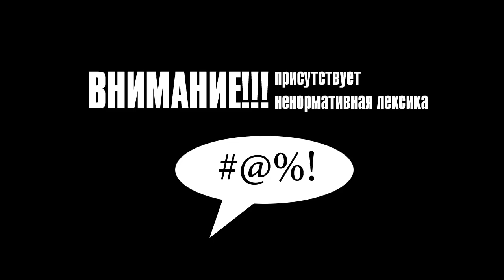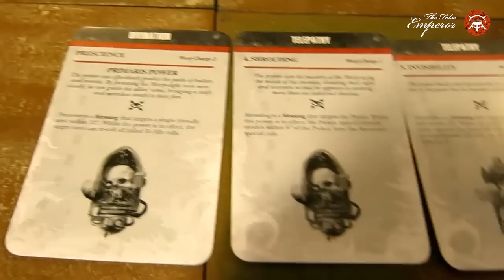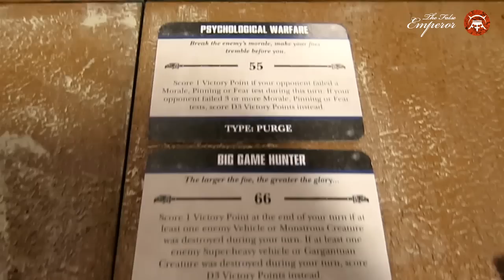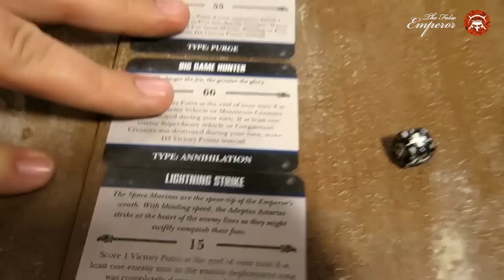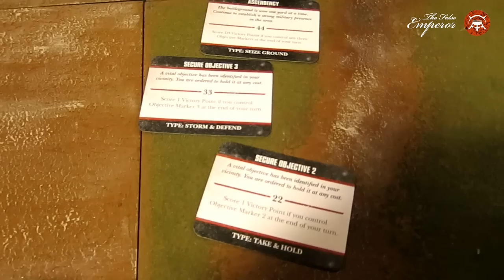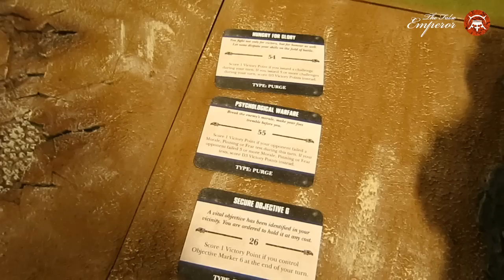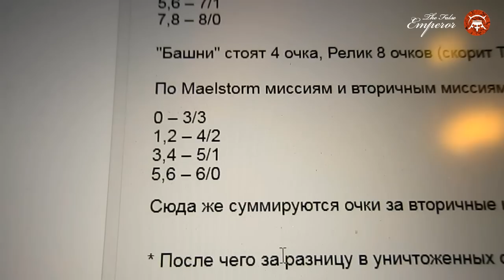Dice Must Roll - 07 - helkanaro (DE) vs Shidla (SM)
Инструкция для желающих поддержать проект и смотреть премиум-контент:

1. Выбираете один из вариантов пожертвований
3. Я добавляю вас в супер секретную группу :3 (либо видео будет приходить вам на почту) Если к оплате можно добавить какой-то комментарий - напишите своё погоняло в ВК (или почту) - чтобы мне было проще вас опознать. Усё )

Пока есть такие варианты:

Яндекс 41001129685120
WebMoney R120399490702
Передать лично в "Тридевятом"

Music , The Passion HiFi и WHIPPED CREAM @ Shambhala Music Festival